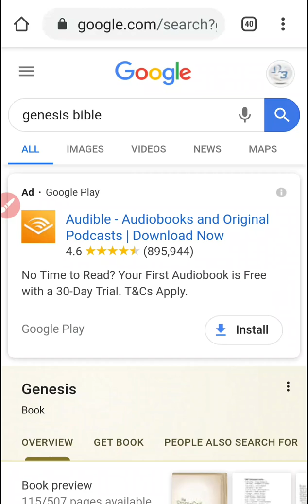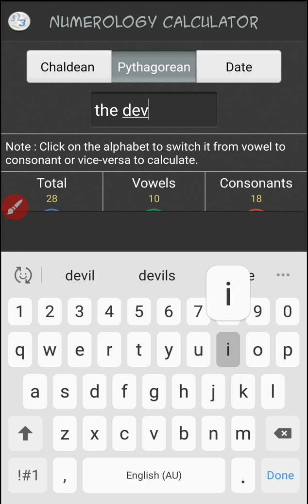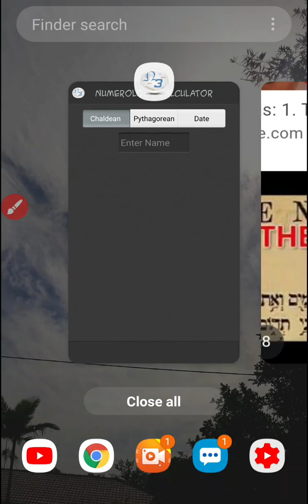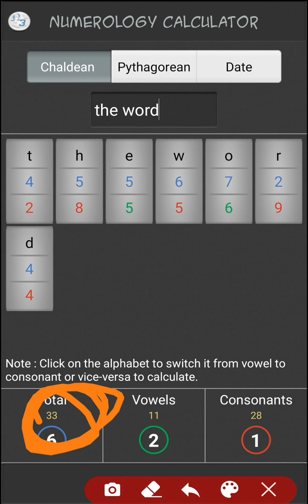#198 1st & Last Words Of The Bible